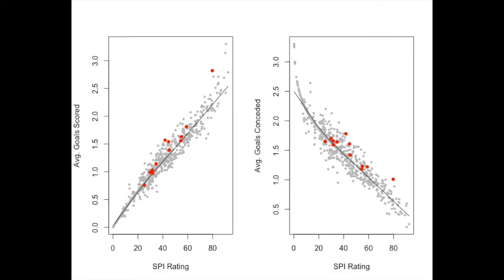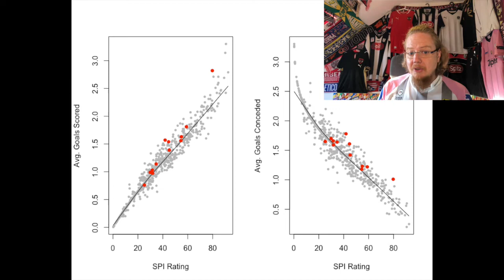Previewing the Austrian Bundesliga for 2021-22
The summer break was short in Austria as the new season starts merely two weeks after EURO 2020. And as it is the league of my home country and featuring my favorite team, I decided to show the league some love and maybe entice you as well to follow it a bit. Yes, there are obvious flaws, but the league is also quite charming.